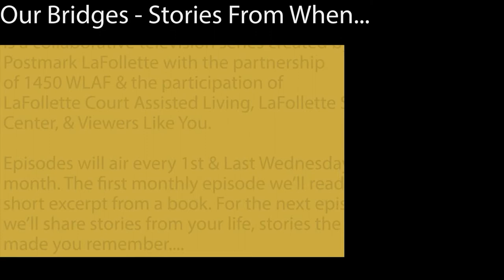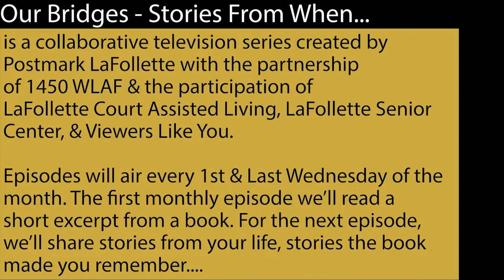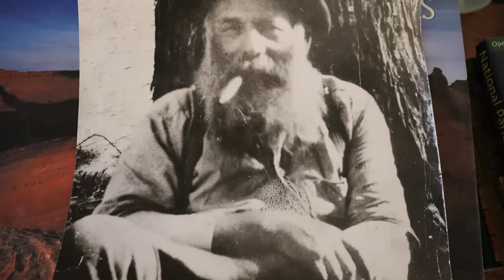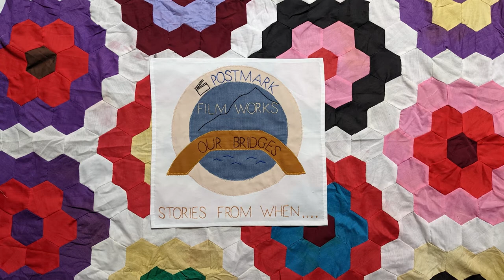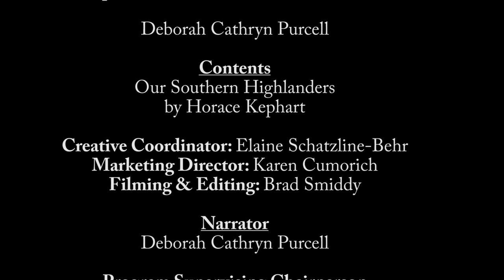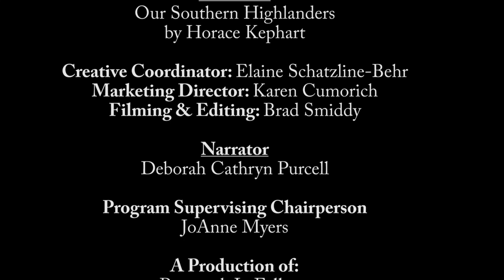Our Bridges - Stories from When...(Postmark LaFollette)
Postmark Board Member Deborah Cathryn Purcell reads "Our Southern Highlanders" by Horace Kephart (Read & talks about her first visit to Campbell County.

Does Deborah's story remind you of a story you want to share with us?

"Our Bridges - Stories from When..." - is a collaborative TV show where each month will have a specific topic such as: language, church, family, gardening, holidays, music, and much more.

The first episode of each month, Postmark Artist and Board Member Deborah Cathryn Purcell will read a classic piece of literature. She will share a story or memory from her own life that comes to mind after the reading. Then Deborah Cathryn will invite viewers to submit stories from their own lives brought to mind by the topics in the reading.

The last episode of each month will focus on the reactions from viewers, sharing their stories and memories.

Postmark is focusing on feedback from our older generations in Campbell County. Capturing their stories which encapsulate decades of valuable knowledge and wisdom. Postmark is working with LaFollette Court Assisted Living to capture the stories of their residents, the LaFollette Senior Center, and plan to work with other local organizations serving our older generations.

No matter your age – we want to hear from you. This is an opportunity to connect generations, make everyone feel included, and provide a new front porch for all generations to - sit and talk a spell.

This is a television show for Campbell Countians by Campbell Countians.

Presented by Postmark LaFollette & our partners 1450 WLAF with participation from LaFollette Court Assisted Living & the LaFollette Senior Center.